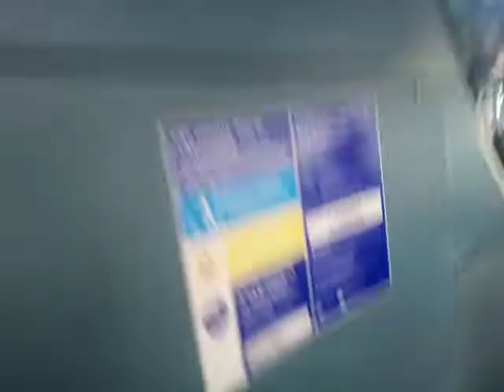Lovely Loud Voith | AL DW215 On Bus Route 66 Part 2 (2)